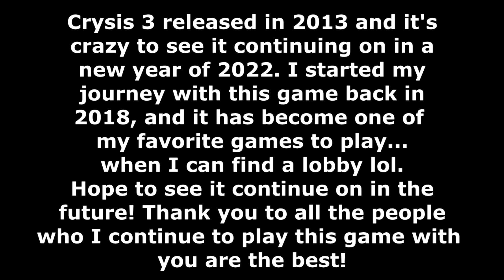CRYSIS 3... IN 2022?! (Crysis 3 Multiplayer Gameplay)